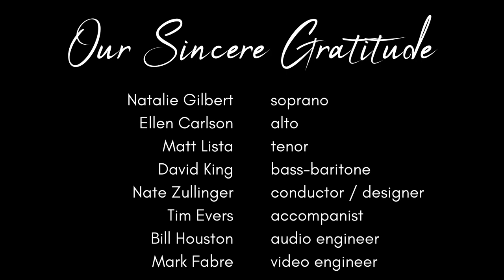Tuesdays with Tim: Everlasting God (Part I)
Tuesdays with Tim
presents

EVERLASTING GOD
A Festival of Hymns and Anthems based on Isaiah 40

Part I

Featuring
The Choral Scholars
PROGRAM:

Welcome

Prelude on ‘Ellacombe’                 Peter Niedmann

Hymn, “I Sing the Mighty Power of God”             descant by Ronald Miller

Hymns in Alternation                    settings by John Ferguson

The choral scholars will sing one verse of “Savior of the Nations, Come,” and all will respond with one verse of “Comfort, Comfort, Now My People” as noted below.

Anthem, “Every Valley”                                      John Ness Beck

Reading                                                          Isaiah 40:9

Hymn, “Joy to the World”             setting by Margaret Vardell Sandresky

Anthem, “The Earth Adorned”                        setting by Kenneth Jennings

Hymn, “O God, Beyond All Praising”             setting by Richard Proulx

Hymn, “The King of Love My Shepherd Is”             setting by Donald Busarow

Anthem, “My Shepherd Will Supply My Need”         setting by Virgil Thomson

Hymn, “Gracious Spirit, Heed Our Pleading”

Words of Conclusion

Choral Benediction                                                   Knut Nystedt
Natalie Gilbert, soprano
Ellen Carlson, alto
Matt Lista, tenor
David King, bass-baritone

Nate Zullinger, conductor and festival designer
Tim Evers, pianist

Bill Houston, audio engineer
Mark Fabre, video engineer